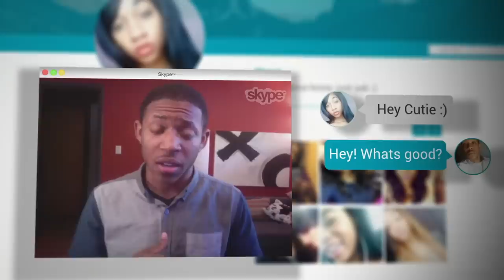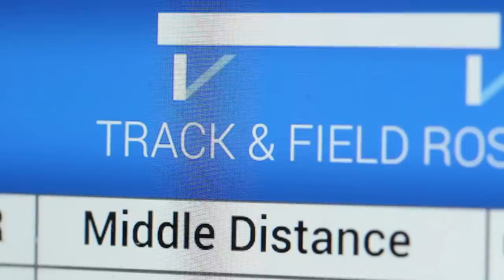Does This 'Catfish' Hopeful Actually Get A Happy Ending? | Can You Catch A Catfish?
When Jaylin met Ja’la online, both fell hard. So hard, in fact, that she asked him to move to be with her, despite the fact that they’d never met IRL (or even FaceTimed). So, when Nev, Max, and the “Catfish” crew track her down, they were, obviously, expecting some surprises. What they found, though, they didn’t see coming at all.